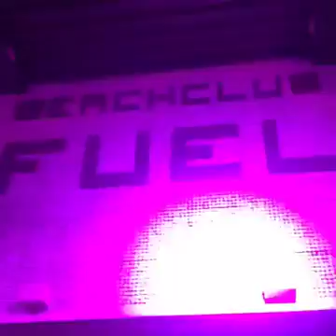ELHaag,Quest4Trance The Spring Edition @ BEACHCLUB FUEL BLOEMENDAAL AAN ZEE [May 16, 2016] Part 2